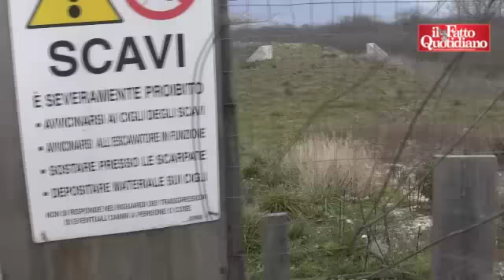Vallo di Lauro, la superstrada dei clan. E dell'amianto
- Oggi è un cumulo di terreno compattato coperto da erbaccia che percorre le campagne. Doveva essere una superstrada di collegamento tra i paesi del vallo di Lauro e l'A30, l'autostrada Napoli-Caserta. Un'arteria, ma soprattutto una via di fuga in caso di eruzione del Vesuvio. Invece, è una discarica di pattume tossico. Non è una semplice incompiuta, un'opera pubblica da 50 milioni di euro (40 per i due lotti oggetto di indagine) lasciata in abbandono. La strada è una bomba ecologica a cielo aperto: dentro c'è l'amianto, sostanza cancerogena. di Nello Trocchia